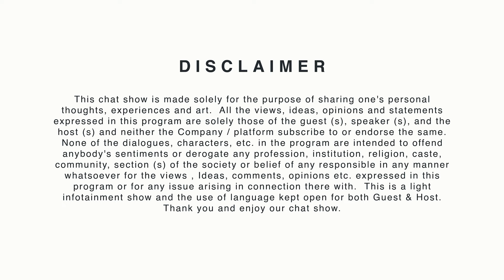SONAM DOKDAN | LZA SPENBEY DIGRIM | EPISODE 23 | MELONG UNISEX SALON | HIMALAYAN LA-GOON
This time we have one of the Young entrepreneur from Nubra valley Sonam Dokdan who after completion his graduation started honing his skill and recently he open a new Unisex salon MELONG.

Julley !!!

00:00   INTRO MUSIC
00:52   SEGMENT 1 – INTRODUCTION OF GUEST
01:54   SEGMENT 2 – YOUR ENTREPRENEURIAL VENTURE
05:35   SEGMENT 3 - MIMANGSI TIWA
07:08   SEGMENT 4 - KHASPEY THAMSPEY
09:52   MESSAGE
10:28   OUTRO MUSIC